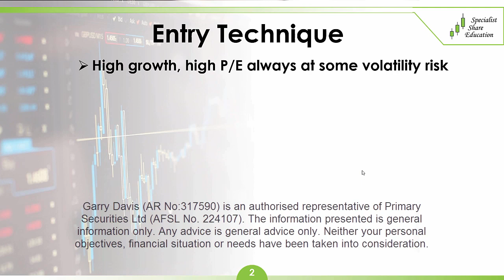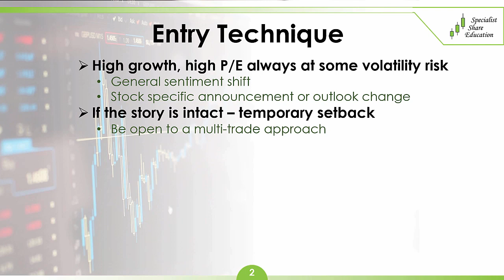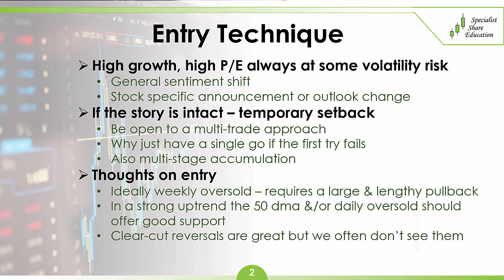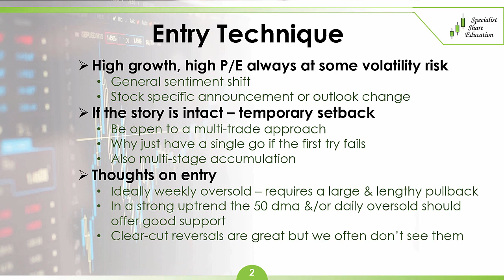When to Buy High Growth, High P/E Stocks | Entry Techniques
The volatility of high growth, high p/e stocks is unavoidable, so you need to be really clear about your entry techniques.

This video is a segment from my weekly Portfolio Analyst members video where I analyse and recommend stocks on both Australian and US markets. There is a 2 week trial available for $1

The principles outlined in this video about when to buy high growth stocks are applied every week in Portfolio Analyst, with the assistance of charting software, and when entries are available they are recommended.

In addition, I also provide a global perspective to set tactics and strategy, reviewing member’s questions on stocks they own or are considering buying, or anything else about the stock market. The high p/e stocks I put forward always come with the perspective of a high growth stock entry technique.

The volatility risk makes timing when to buy high p/e/ stocks so important to generate consistent returns. There are a number of factors which cause this volatility in high p/e growth stocks, such as general sentiment shifts and stock specific announcements or outlook change.

For those new to the market, p/e refers to the price to earnings ratio of stocks.

Access my weekly Australian Stock Market Update videos and free stock market education